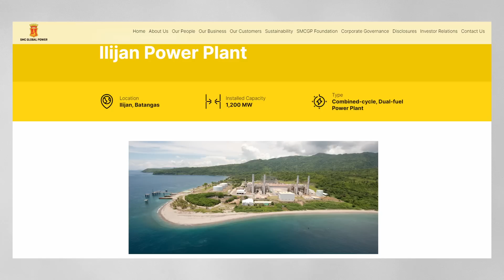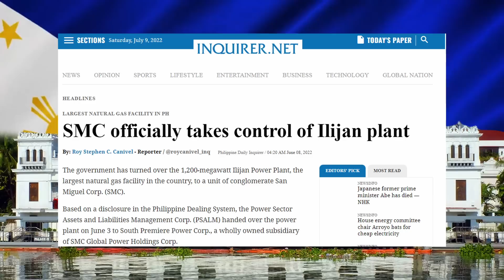Building The Philippines Largest Natural Gas Power Plant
The Ilijan Combined Cycle is a massive 1,200MW dual-fired powerplant, making it the largest-ever natural gas facility.

Produced by: Behind Asia Team